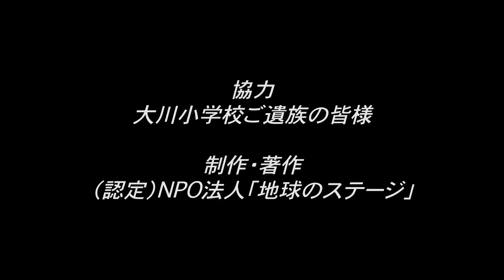大川小学校2015年1月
2015年1月12日、大川小学校の空撮に入りました。風が強く、安定器（ジンバル）をもってしても小刻みな揺れがありますが、お許しください。ご遺族の皆さんに是非見ていただきたいと思って作品としました。